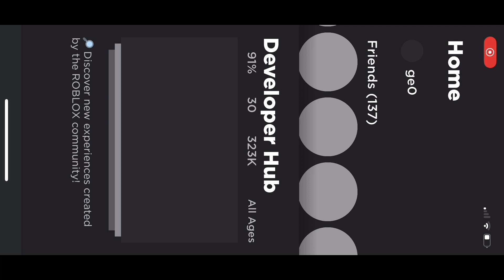Exposing guywithatophat (read desc)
So, I met tophat in developer hub and was promoting my new game studio when I came across his gallery, and I told him how his game felt like a copy of get a snack at 4 am, and then he got mad and started being toxic and got people to attack me, and when that happened I felt like I should quit development but then we met multiple times again and got into arguments but everywhere I went people where on his side just because he had more visits then me. One time, I tried asking my cousin to ask them some questions about their studio and then they found out and insulted him. We became studio enemies then yesterday, fort (my best friend and builder) told me how someone was being racist and made him want to stop living. He explained to me how they were racist to him then I figured it was one of tophats friends (korth) since the way he talked to him. Then today we were looking for tophat and when we confronted him, he started leaving because I told the server about the situation and people were into him so he kept leaving over and over. The messages you see are what fort told me.